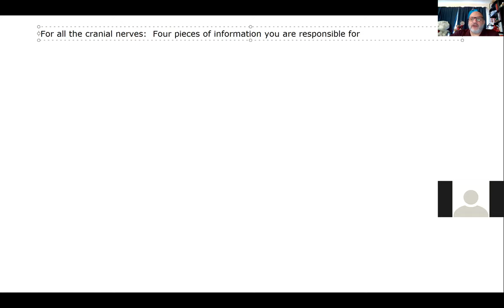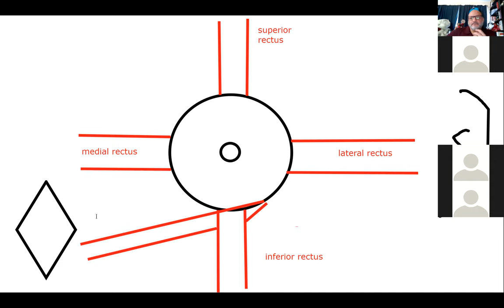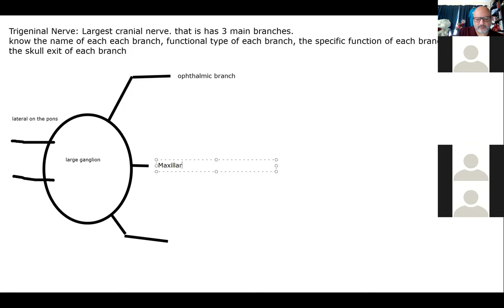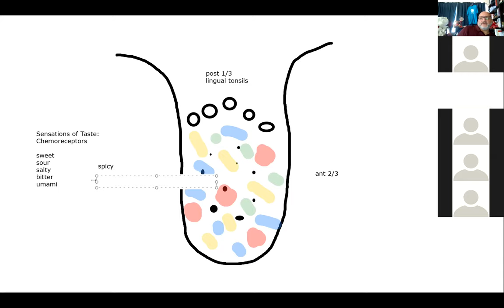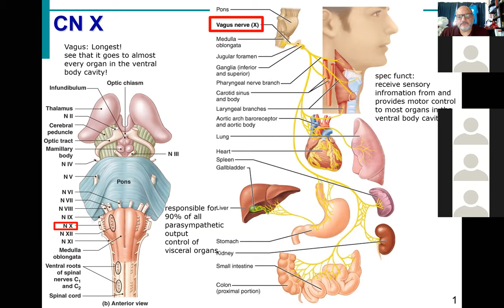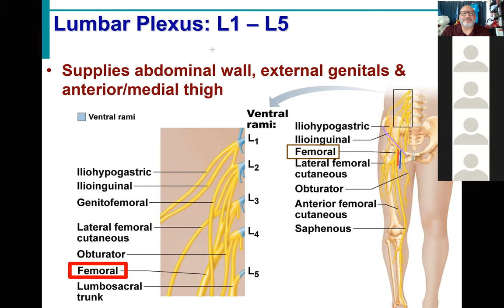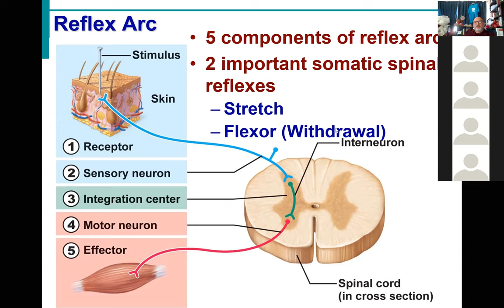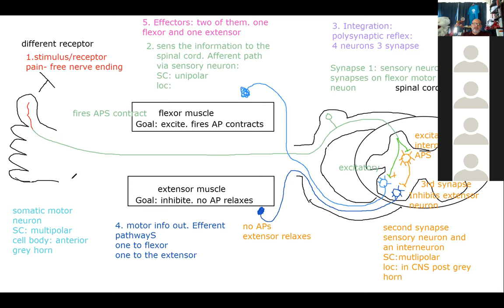Summer 2020 BIOL430 Nervous System Lecture 5